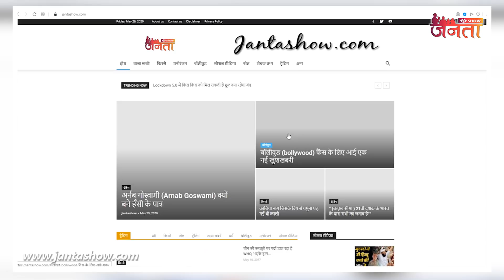Why Urmila, Lakshman's Wife Slept Continuously For 14 Years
indian mythology
great indian mythology stories
sanatan dharm
ram bhagwan
ram sita
laxman
ravana
fight between ram and ravana
ramayana the epic
ram exile
14 years exile of ram
vishnu avatar rama
vishnu incarnation ram
sri lanka
ayodhya
king dashrath
sita maa
ramayana untold facts
unknown facts
mythology
why laxman ji did not sleep for 14 years
sunil lahri
sunil lahri laxman
sunil lahri wife